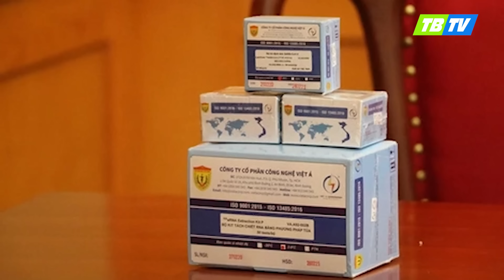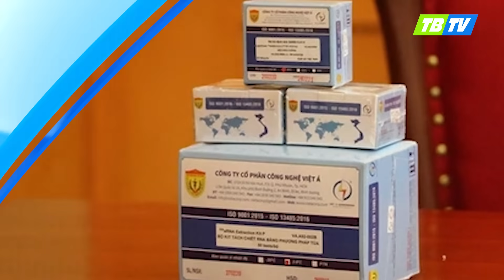Đại án Việt Á 8/1: 2 cựu Bộ trưởng Chu Ngọc Anh và Nguyễn Thanh Long sẽ bị đề nghị mức án nào?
Thái Bình TV | Đại án Việt Á 8/1: 2 cựu Bộ trưởng Chu Ngọc Anh và Nguyễn Thanh Long sẽ bị đề nghị mức án nào?
Trong phiên xét xử sơ thẩm sáng nay 8-1, Viện Kiểm sát Nhân dân (VKSND) TP Hà Nội thực hành quyền công tố tại phiên toà xét xử 36 bị cáo cà 2 cựu bộ trưởng Chu Ngọc Anh, Nguyễn Thanh Long trong đại án Việt Á sẽ nêu quan điểm giải quyết vụ án, đồng thời đề nghị mức án đối với các bị cáo.